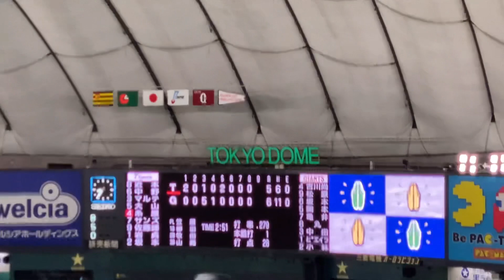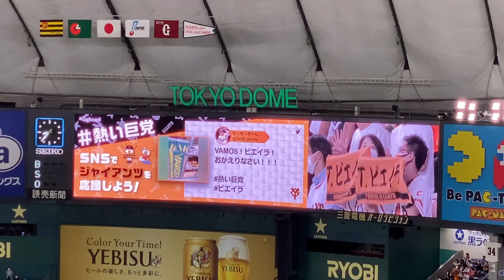ビエイラ登場曲変更！新演出あり！サンバ！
2021年9月24日　読売ジャイアンツ対阪神タイガース 第20回戦　現地映像

本日9月24日より、新登場曲・新演出が使用されております。より一層球場の一体感が増していて勝利を後押しします。

0:17 0:37　変わったことに気が付きました

チアゴ・ビエイラ(Thyago Vieira) 登場曲

2021年9月24日の撮影動画はこちら